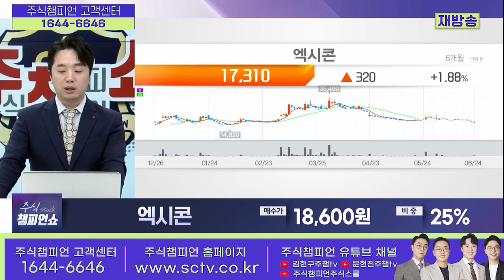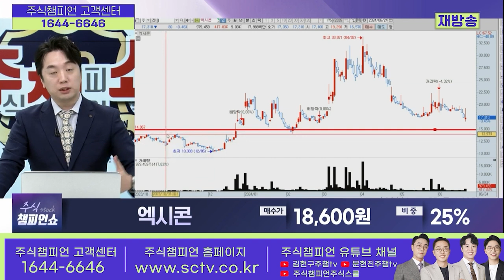엑시콘 종목상담 문현진